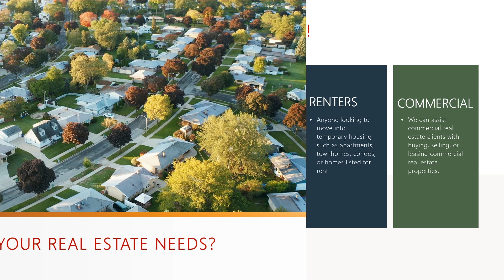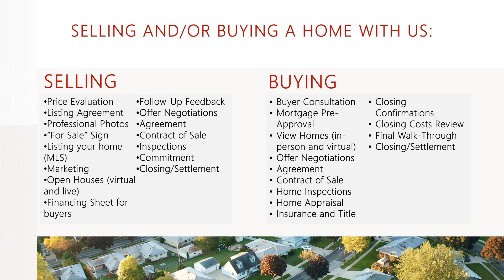$299,650 in Hazel Green, Alabama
This beautiful ranch move-in-ready home is a Davidson Homes' Daphne plan. It blends style and functionality seamlessly. This home features 9ft ceilings, crown molding, and an open concept. Enjoy the privacy of an isolated Owner's suite, with a spacious luxury shower, private water closet, and an expansive walk-in closet. The heart of this home is a modern cook's kitchen featuring staggered white cabinetry, a large island, granite countertops, stainless steel appliances, and a modern tile backsplash. Just minutes away from 431 you are close to everything!

My team and I are here to help with all your real estate needs.

*Property Listed by Davidson Homes